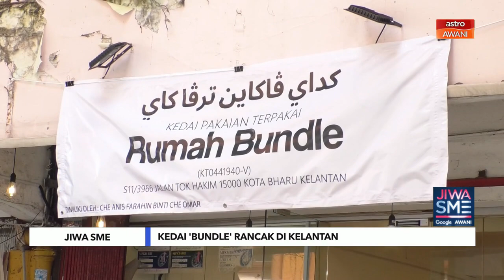Jiwa SME | Kedai 'bundle' rancak di Kelantan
Perniagaan menjual baju dan pakaian terpakai di Kelantan rancak sehingga premis perniagaan "bundle" terdapat di serata pelusuk negeri.

Persaingan rancak bundle yang kebanyakkannya dikuasai anak muda bukan penghalang buat seorang anak muda ini yang turut berkecimpung dalam perniagaan pakaian terpakai.